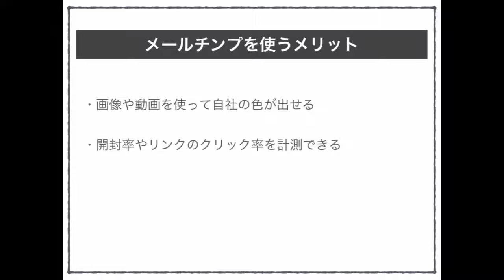テキスト形式ではなくHTMLメールでメルマガを配信するメリット